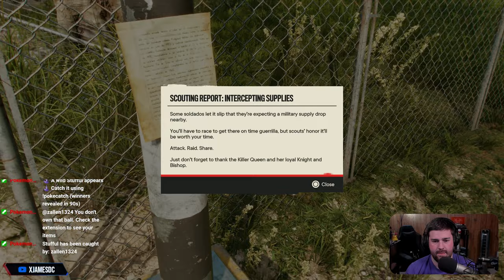Far Cry 6 FIRST Playthrough - Part 4 - Bembe Alvarez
In "Far Cry 6," players take on the role of Dani Rojas, a guerrilla fighter determined to liberate their homeland from Castillo's oppressive regime. Brace yourself for an action-packed adventure filled with intense gunfights, explosive encounters, and daring missions across Yara's diverse landscapes, from dense jungles to sprawling urban areas.

Unleash your creativity with the game's robust arsenal of weapons and tools, allowing you to adapt to any situation. From improvised explosives to high-powered firearms, you'll have the freedom to approach encounters in your own unique way, whether you prefer stealthy takedowns or all-out chaos.

As you navigate the treacherous world of "Far Cry 6," you'll encounter a rich cast of characters, each with their own motivations and stories to tell. Forge alliances, make difficult choices, and witness the consequences of your actions as you fight to bring freedom to Yara.

In addition to the compelling single-player campaign, "Far Cry 6" offers a thrilling multiplayer experience. Join forces with friends or team up with players from around the world in dynamic co-op missions, where teamwork and coordination are key. Engage in intense PvP battles in the expansive open world, or create your own unique scenarios using the game's powerful map editor.

With its stunning visuals, immersive gameplay, and a captivating storyline, "Far Cry 6" is a must-play for fans of the series and newcomers alike. Get ready to embark on an unforgettable journey that challenges your skills, tests your courage, and explores the complexities of a nation on the brink of revolution.